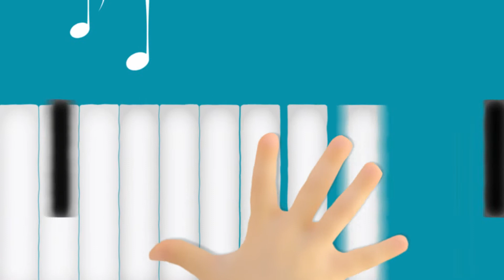QUELS SONT LES MÉCANISMES DE NOTRE CERVEAU?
To find out how to build your cognitive reserve, go